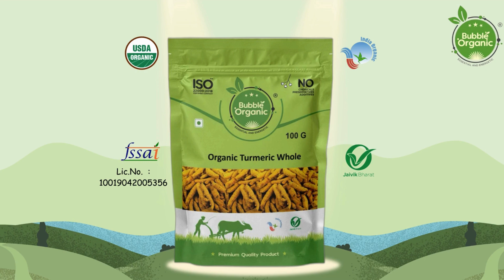BUBBLE ORGANIC TURMERIC WHOLE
PRODUCT DESCRIPTION :

Bubble Organic Turmeric whole is colorful spice with amazing flavor in Indian cuisine. Our vision is to provide the highest quality of organic products for genuine price. Our products are special because there is no refine or products gone under polishing process and no addition of artificial aroma. We take great delight to ensure the nutrient substance in food and its organic taste. Real organic products undergo traditional process of harvest where framer has the practices of making the grains, pulses, rise etc., to dry directly under sunlight and processing by beating the grains for removing the pods by cracking and scratching for removing husk and outer covering, cleaning by natural way for removing soil and stone or winnowing method used to remove skins. Our products are made from premium quality; undergo austere and accurate laboratory ordeal to meet FSSAI food safety standard norm. Our products are packed in good hygienic condition.